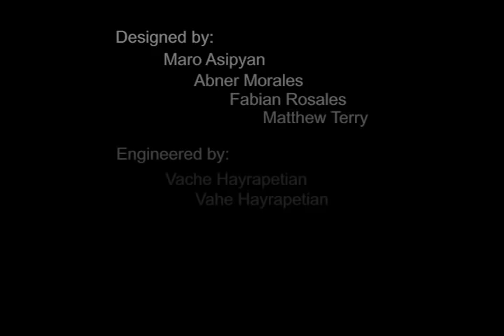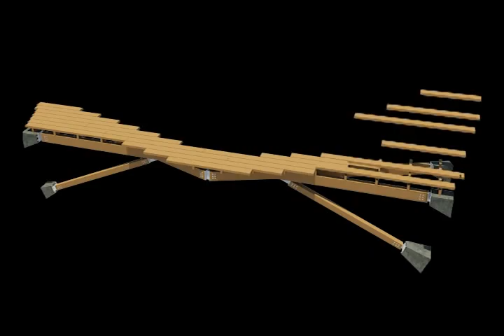Knee Brace Bridge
Winter 2012
Topic Studio 406/L
Bridge proposal for the East Fork River along the Bridge to Nowhere trail